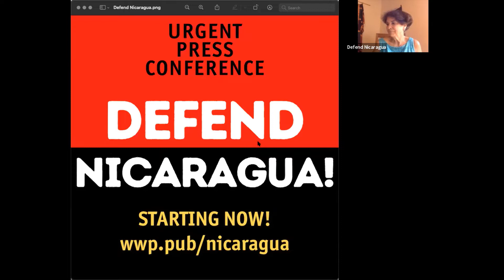Press Conference from Nicaragua 2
Before the elections have started, the US and its corporate media are banding them as fraudulent. Hear from members of a US delegation presently in Nicaragua which includes members of UNAC, IAC and AFGJ.